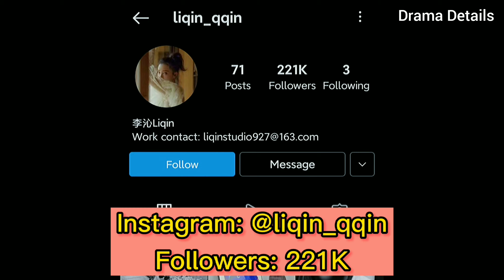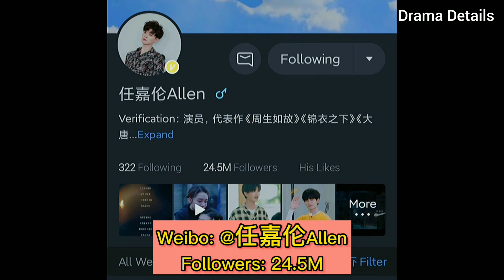Ren Jia Lun and Li Qin (Thousand Years For You (2022)) [Profile]